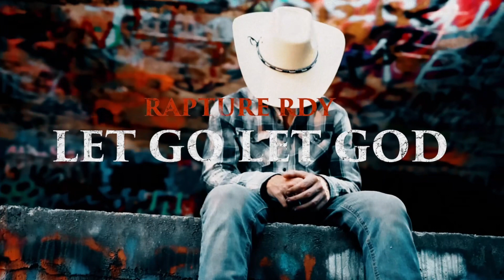Rapture RDY - Let Go Let God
Lyrics

Walls they keep on closing from
Feelin shattered and broken
Calmness on the surface
Inside is like an ocean
Waves they keep on crashing
Causing so much commotion
The pain I feel inside is bleeding out through my emotions
Stuck on auto pilot man Just going through the motions
Mind is so numb from sippin on this deadly potion
Memories fade away from the build up of corrosion
Thoughts are always racing and my head feels like exploding

If your burdens gettin heavy
You’ve tried everything already
Your palms are feeling sweaty
You feel like disappearing
Bottom of the bottle
To drown out all the sorrow
Keep the faith and he will see you through
You gotta let go and let God
Let it all go and let God

Put that yes on the table and follow his light
If he can part the sea for Moses he can change your whole life
Feeling hopeless and broken always look to the heavens
Ask the father for forgiveness and a hedge of protection
Your not alone in this battle
Stronger than legions of demons
They plan to take away all patience
Leave ya shattered in pieces
Like some blood sucking leaches
A Laughing pack of hyenas
Always remember your redeemed
And put your faith into Jesus.

About

Revealing in his faith that weaves a constant narrative throughout his work, singer-songwriter and rapper Rapture RDY is reinterpreting Hip Hop with a style rarely heard in today’s music industry. Combining Rap, Blues and a Christian message, he is transforming what audiences can expect to hear from a Rap artist.
Based out of Benton Kentucky which is cradled amongst the hills of the Clarks River, you would expect its artists to be immersed in Bluegrass and the culture that surrounds it. Not Rapture RDY who lays down laconic and laid-back rhymes with a hint of his country heritage and a whole lot of Rap swagger that is as refreshing as the Kentucky breeze.
Releasing three tracks in 2022 in quick succession, he quickly established himself as a renowned artist with singles ‘Hard Times’, ‘Crossroads’ and culminating in his latest song ‘Me Against The World’ with Ceron Mayes. Thoroughly addictive with a lone piano creating the melody, Rapture RDY drops his own truths and reflects on the hard life he’s endured. Showcasing his incredible talents for an ever-growing audience, all three singles showcase his astonishing diversity, tight lyrical flow and the fire that burns within.
Now keeping God by his side, his songs are the inspiration and the lesson that there is salvation for those that seek it out. As he himself says, ‘Nothing is better than seeing light in your life’, and Rapture RDY has found that flame and is making the climb towards bigger and better things.